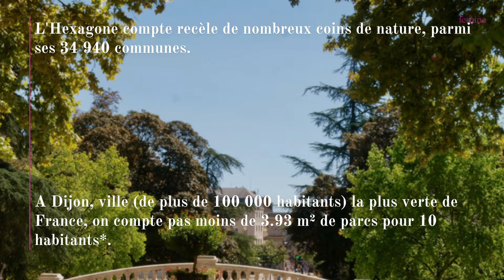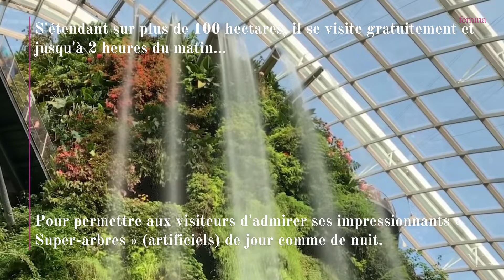Ce jardin créé en 1612 est le plus beau de France (et d'Europe), selon les voyageurs du monde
Habité par 106 statues, ce parc est considéré comme le plus de France et d'Europe, selon les personnes qui l'ont visité.